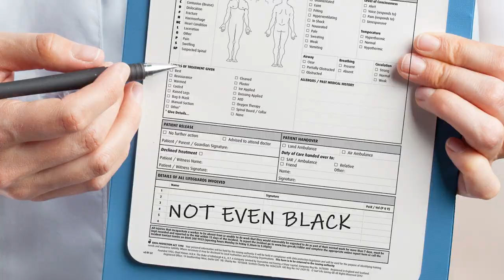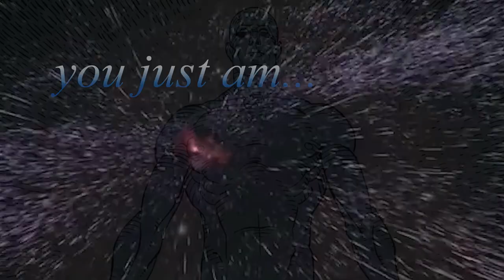Feeling Blue: The Power of Sadness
Sadness, when embraced with strength, can become the most profound source of power and healing. It sows the seeds for growth in resiliency, empathy, and transformation.

David Choe is an American artist, musician, and former podcast host from Los Angeles. He has produced his own talk show called The Choe Show on FX Networks, and  has appeared on various other shows such a The Joe Rogan Experience, the Rich Roll podcast, and Tiger Belly.